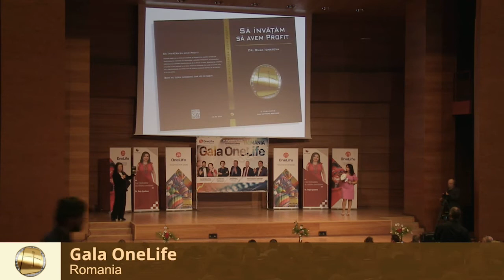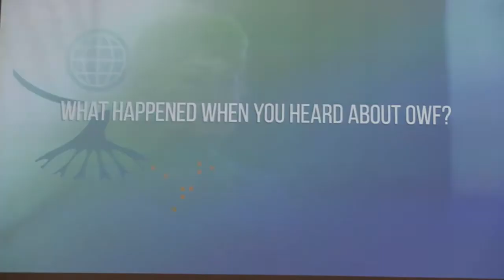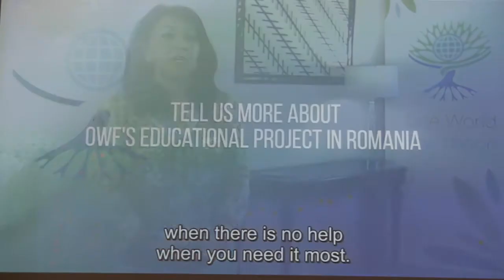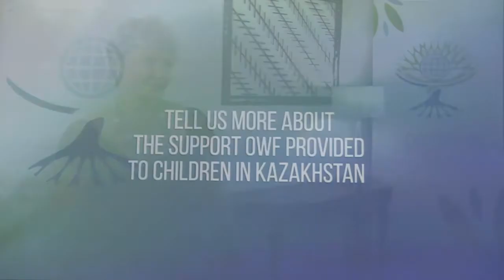Leontina Drul & Cristina Oprea Gala OneLife Romania 24 septembrie 2016